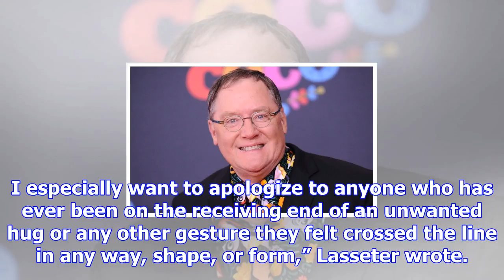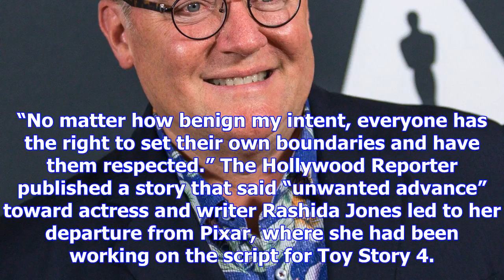Pixar co-founder john lasseter announces 6 month leave citing “missteps” with employees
By: AP | Los Angeles | Published: November 22, 2017 10:15 am Pixar co-founder John Lasseter announce...